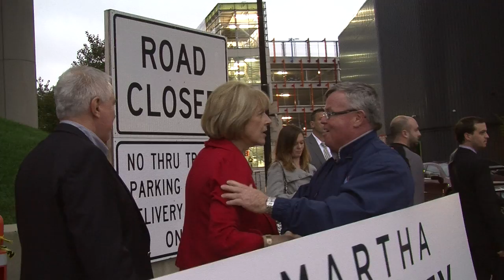Baker, Coakley Square Off In Gubernatorial Debate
Republican Charlie Baker and Democrat Martha Coakley sat down for a gubernatorial debate on Tuesday, Oct., 21, 2014. Rebecca Sananes reports.